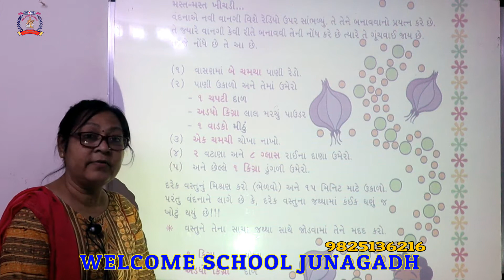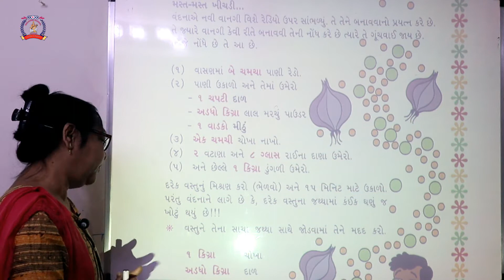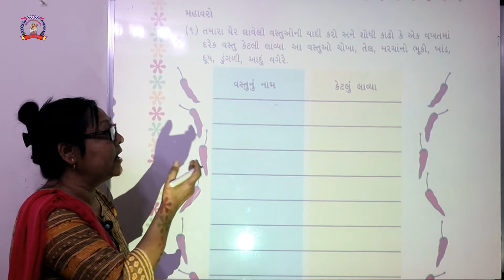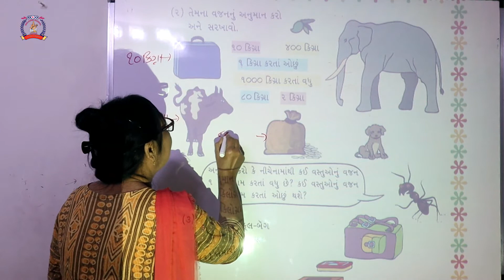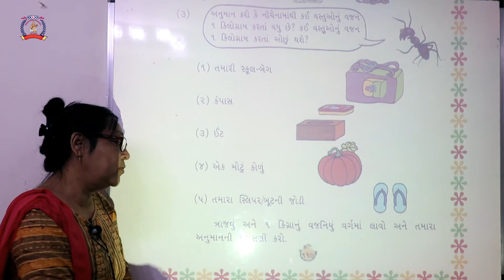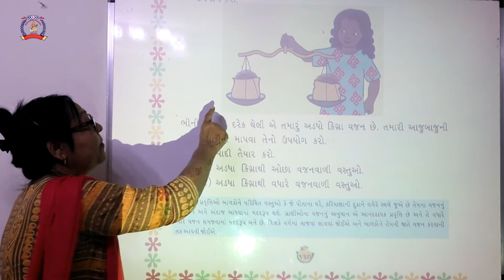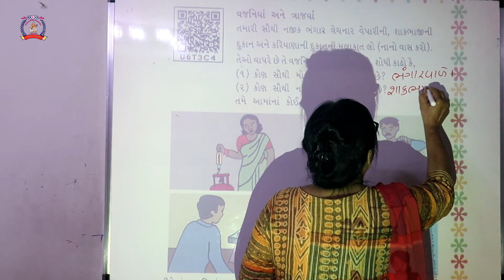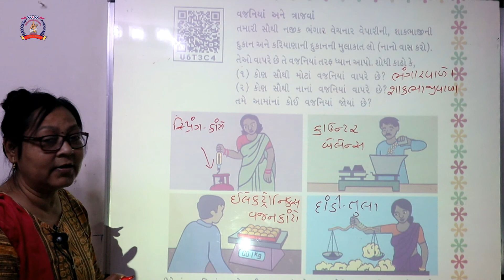CLASS 3 MATHS PART 29